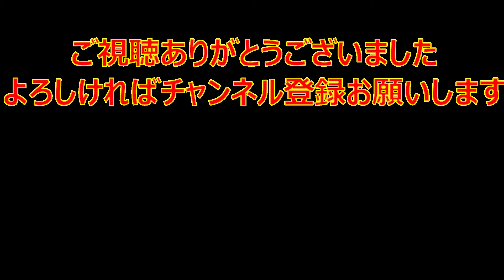４歳になりました Happy Birthday! ～犬なのに猫背のダルメシアンがかわいい～【ラブラドールレトリバーとダルメシアン】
はんぞうが４歳になった日の動画です
みー姉ちゃん(姪っ子)が作ってくれたケーキをまた一口で食べるのか？
ちょっと長くなりましたがみて頂けると嬉しいです

「マック」(黒ラブ)５歳♂：盲導犬になれなかったキャリアチェンジ犬(訓練途中で落ちた)

「はんぞう」(ダルメシアン)4歳♂：当時ペットショップに勤めていた姪っ子が気に入って我が家に来た

全く性格の違う２犬の日常の一コマです　対照的な行動や表情などお楽しみください